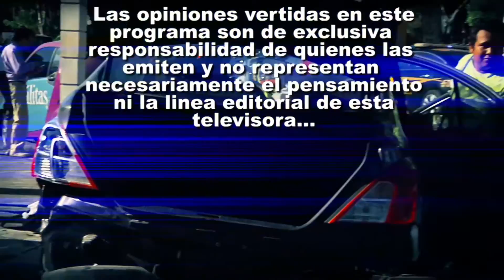SN POLICIACO 8 MARZO BLOQUE 1